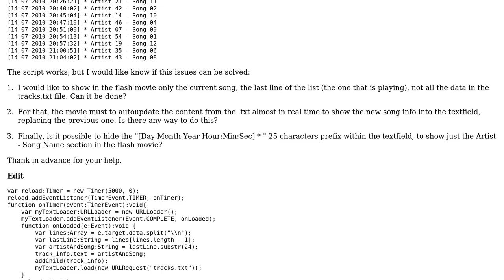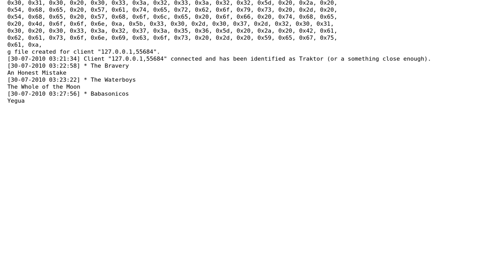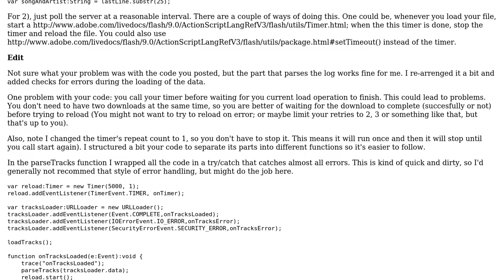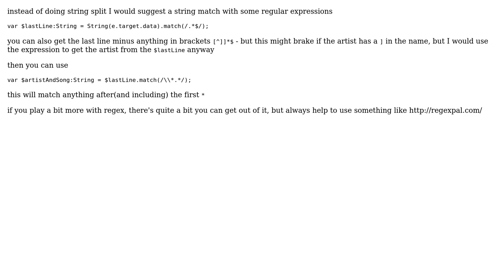AS3, How to show just the last line of dynamic text (and more)? (2 Solutions!!)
AS3, How to show just the last line of dynamic text (and more)?

With thanks & praise to God, and with thanks to the many people who have made this project possible! | Content (except music & images) licensed under CC BY-SA | Music | Images & others | With thanks to user Pablo user Juan Pablo Califano user Daniel and the Stack Exchange Network Trademarks are property of their respective owners. You are responsible for your own actions.